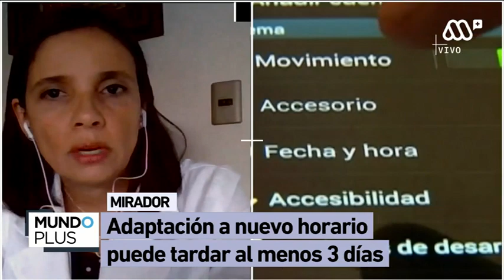¿Sabías que se acerca el cambio de horario? Conoce los efectos en el organismo y su adaptación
¿Sabías que el sábado cambian la hora? La neuróloga del Hospital del Trabajador ACHS, Paulina Chávez, explicó en Mega Plus que el organismo demorará más en adaptarse a ello debido a la cuarentena.